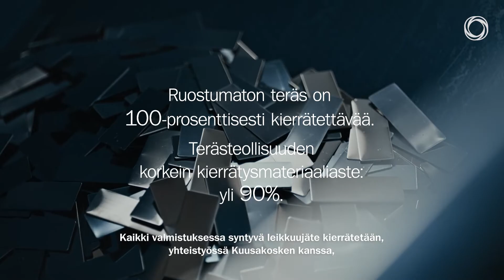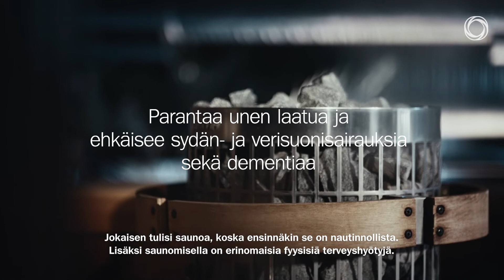Täydellä höyryllä kohti kiertotaloutta - Outokumpu ja Harvia case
Miten Harvia on onnistunut pienentämään hiilijalanjälkeään merkittävästi? Avainasemassa on Outokummun ruostumaton teräs, joka on 100 % kierrätettävää, ja siksi se edistää maailmanlaajuista kiertotaloutta. Outokummun ruostumaton teräs tehdään  90-prosenttisesti kierrätetyistä materiaaleista.

Harvian Muuramessa sijaitsevassa tehtaassa on vuodesta 2017 alkaen käytetty vain Outokummun ruostumatonta terästä. Maailman vastuullisimman ruostumattoman teräksen käyttäminen pienentää Harvian hiilijalanjälkeä huomattavasti; määrä vastaa yli 32 miljoonaa ajokilometriä autolla. Outokummun ruostumattoman teräksen valmistusprosessin päästöt ovat 70 prosenttia alan keskiarvoa alhaisemmat.

Lue lisää miten Harvia käyttää maailman vastuullisinta ruostumatonta terästä ja vähentään hiilijalanjälkeään merkittävästi.

Outokumpu on ruostumattoman teräksen ykkönen maailmassa. Asemamme perustuu kykyymme räätälöidä ruostumatonta terästä lähes mihin tahansa muotoon ja käyttötarkoitukseen.

Ruostumaton teräs on ympäristöä säästävä, kierrätettävä ja luja materiaali, joka on suunniteltu kestämään ikuisesti. Yhteiskunnan perusrakenteiden ja kuuluisien maamerkkien lisäksi asiakkaamme valmistavat ruostumattomasta teräksestä tuotteita kotitalouksien ja teollisuuden käyttöön.